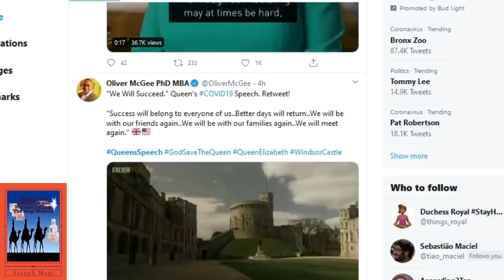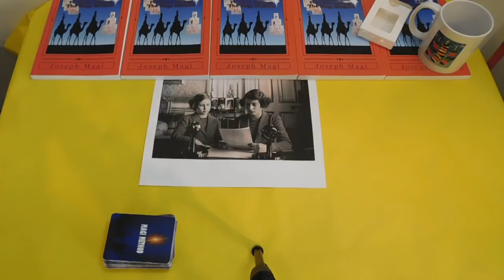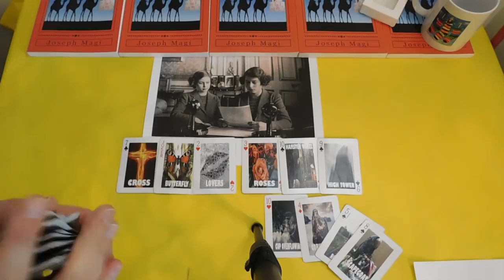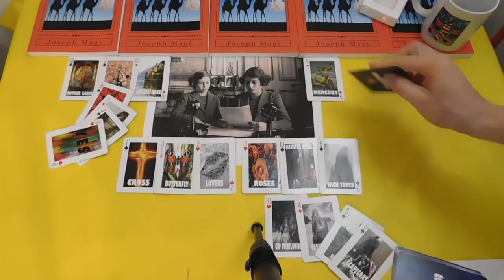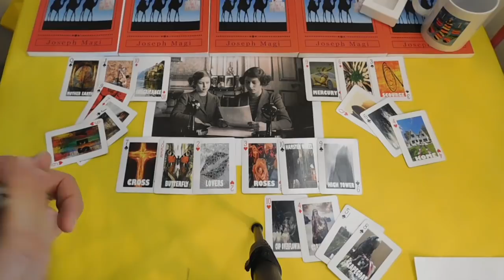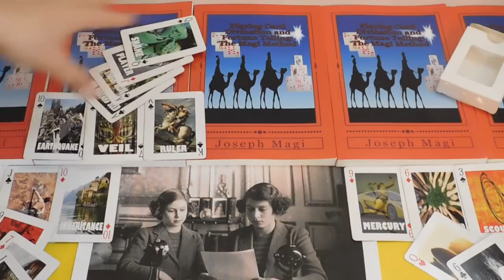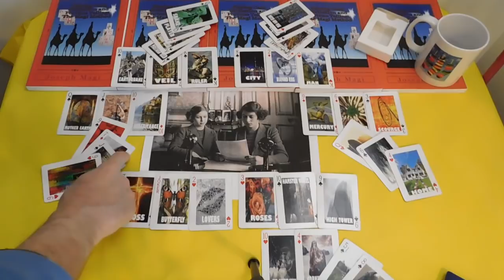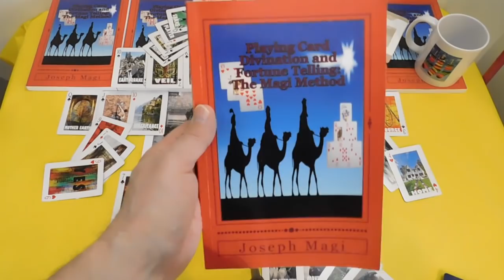Did Queen's Speech Mention Prince Harry? Playing Card Divination